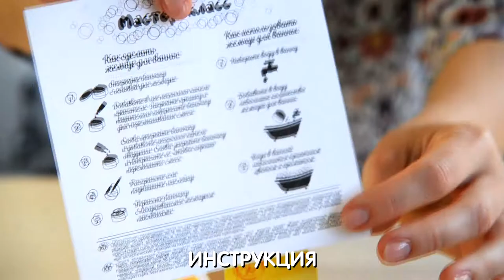Жемчуг для ванны - набор для детского творчества | Выдумщики.ру